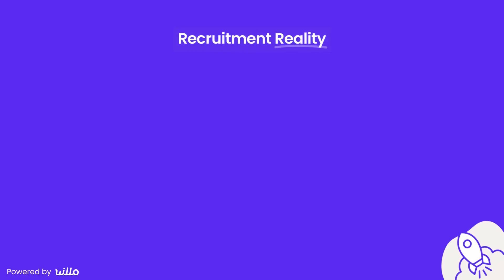#26 - Ditching the CV and Embracing Fairness - Robert Newry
In this episode, I speak with Robert Newry, CEO & Co-Founder of @Arcticshores_psychometrics about how CVs really are rubbish, and this is why 👇

Robert Newry, joins me on The Recruitment Reality Podcast to talk about how we're both trying to kill the CV. A lofty ambition I know...

The episode is full of facts and stories that you'll love. For example, did you know there are 150 points of unconscious bias at play when you are reviewing a CV!

There is a reason why Arctic Shores have just closed £5.75 million Series B funding round. It's because whilst everyone knows CVs are 💩, there is still no universal alternative. Robert and his team are trying to change that.

CHAPTERS:
00:00 Meet Robert
02:00 Why are we still CVs?
09:06 Fairness in the Recruitment Process
19:08 What companies are scrapping the CV?
24:21 Finding the right candidate in the surge of applicants
29:05 Biggest challenge for Arctic Shores?
30:22 Advice for Recruiters
33:05 Connect with Robert and Arctic Shore